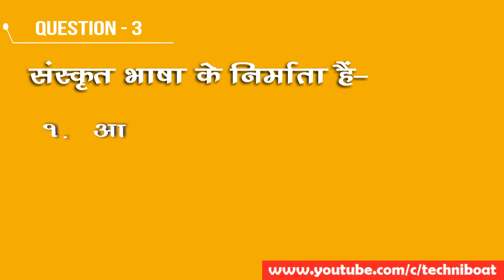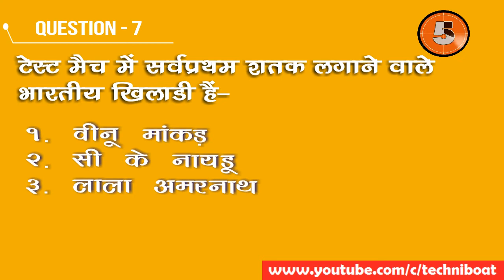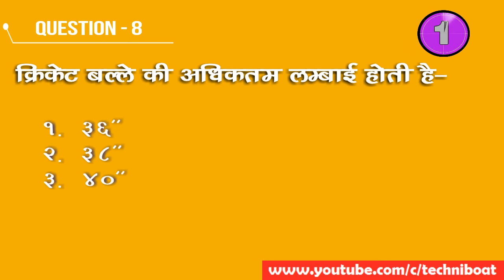Interesting and Competitive GK In Hindi | कितने जीनियस है आप |GK QUIZ and QNS| P-4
General Knowledge, Competitive  General Knowledge in Hindi, Competitive GK Quiz in Hindi, Interesting Facts in Hindi, Competitive GK 2019 Class in Hindi | GK for All Exams

Topics Covered

संगीत सम्राट तानसेन का असल नाम क्या था-

original name of tansen

'वैष्णव जन तेने कहिये' के रचयिता हैं-

Writer of vaishnav jan tene kahiye

संस्कृत भाषा के निर्माता हैं-

Creator of Sanskrit language

'ग्राउंड जीरो ' कहाँ स्थित है-

Where is ground zero situated

मानव द्वारा सबसे पहले कौन सी धातु प्रयोग की गयी-

First metal used by humans

'फादर ऑफ़ ज्योमेट्री' कहा जाता है-

Father of jeometry

टेस्ट मैच में सर्वप्रथम शतक लगाने वाले भारतीय खिलाडी हैं-

First indian cricketer who made century in test matches

क्रिकेट बल्ले की अधिकतम लम्बाई होती है-

Maximum length of cricket bat

इंटरनेशनल कोर्ट ऑफ़ जस्टिस कहा स्थित है-

Where is international court of justice

कश्मीर का राजकीय वृक्ष है-

State tree of Kashmir